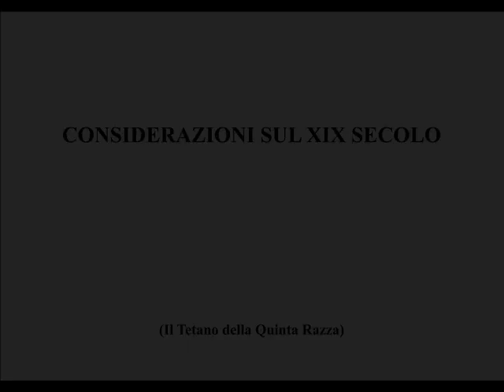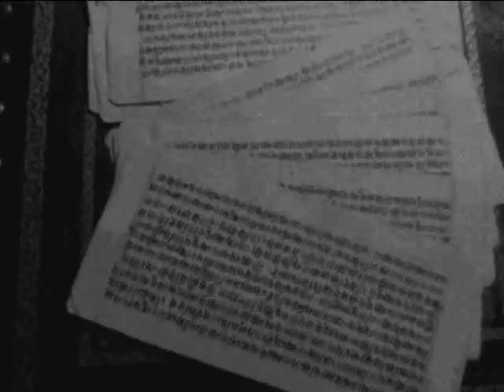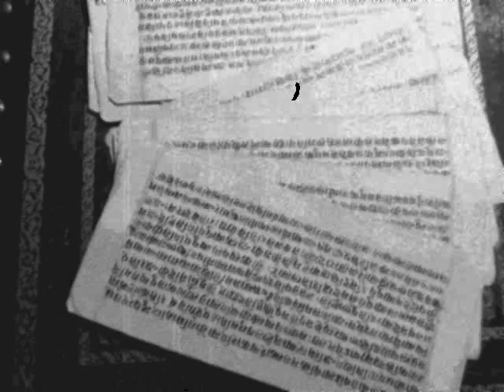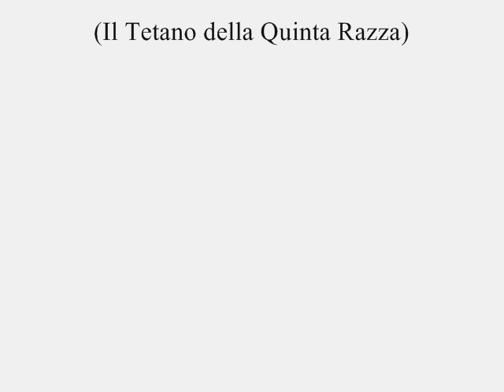video 03 Considerazioni sul XIX secolo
In questo video vengono sviluppati dei pensieri sul tema del XIX secolo. Se vuoi scaricare i testi forniti dalle indicazioni in video clicca il seguente link: